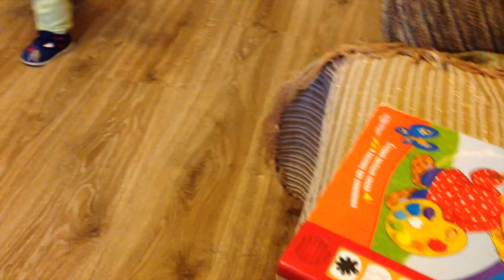Влог:Наше утро.Заказали форму.Идём в цирк.Цирк"Viтали".Вечер.Ужин.(10.10.15г)